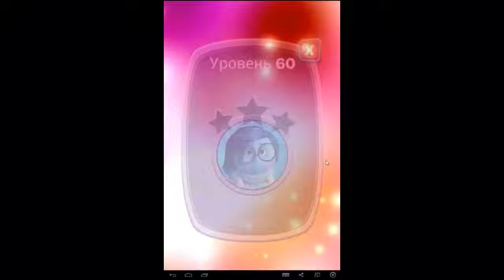Inside Out Thought Bubbles (Level 60) Головоломка Шарики за ролики (Уровень 60)